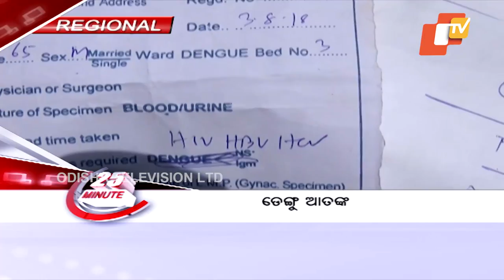25 Minute 50 Khabar 24 August 2018 OTV